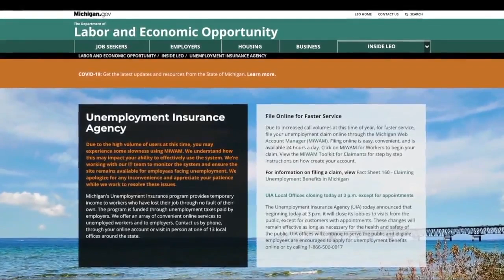7 Action News Latest Headlines | March 30, 7pm